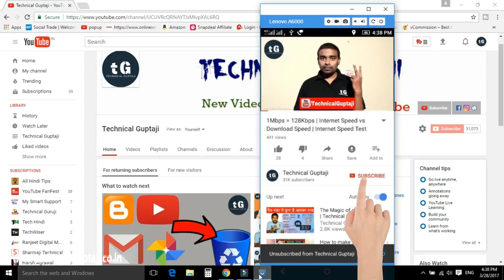What is Online Colleges | Online Degrees, Online Schools, Online Classes Vs Traditional College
Dosto, Es video mein Humne online colleges ke baare mein Bataye hai. Agar aap log bhi online college, school, online college course,online master program, etc ke baare mein Jaana Chahte Hain video aapke liye bahut jyada helpful Hone Wali Hai. Is video mein Humne Yeh Bhi bataya Hai Ki online colleges ke kya advantage hai, saathi saath online college vs traditional colleges ke baare mein bhi baat ki hai. Kis condition me online classes traditional classes ki comparison Mein best Hota Hai.

1. Lenovo K6 Power 9999
2. Redmi 3S Prime 8999
3. Moto E3 Power 7499
4. Redmi 3S 6999

1. Lenovo K6 Power 10,999
2. Redmi note 4 3GB/4GB 10999 / 12999

1. Lenovo Z2 Plus 14999
2. Moto G Plus 12499
3. Lenovo Phab 2 Plus 14999
5. Samsung Galaxy J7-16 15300

1. LeMax 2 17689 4GB/32GB
2. Lenovo Z2 Plus 64GB 17499
3. Lenovo P2 16999

1. Xiaomi mi5 19999
1. Oneplus 3T 64GB 29999
2. OnePlus 3 64GB 27999
3. Lenovo Phab 2 Pro

1. Oneplus 3T 128 GB 34999
2. Apple iphone 7 59499
3. Apple iphone 7 Plus 70899
4. Galaxy S7 Edge 50900
5. Galaxy S7 43400
7. Huawei P9 39999